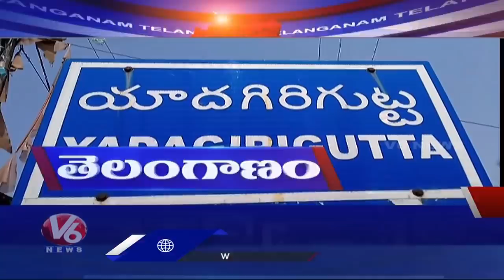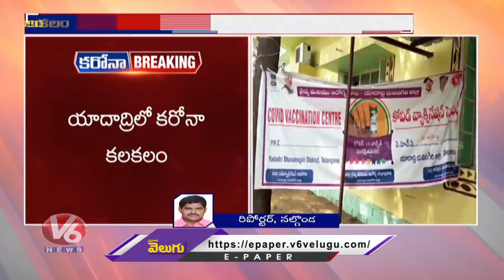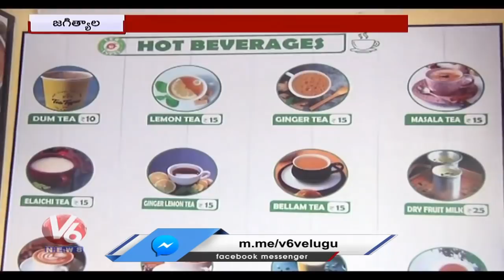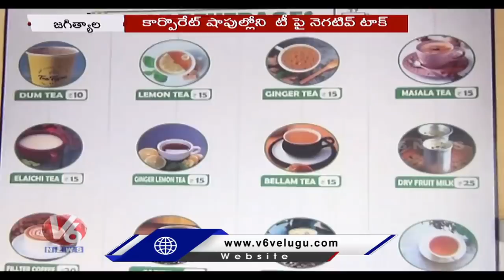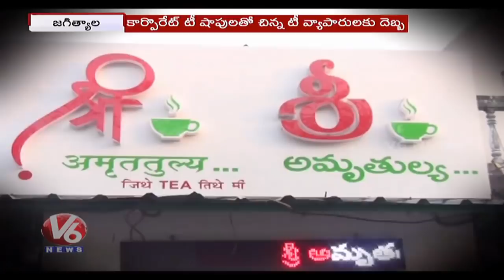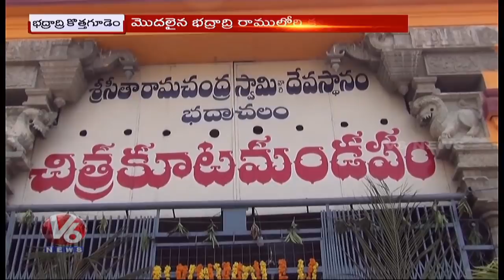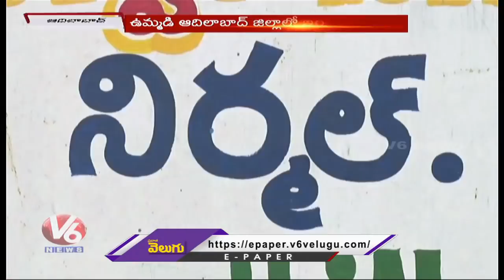Holi Celebrations | Nagarjuna Sagar By Polls | Bhadradri Utsavalu | V6 Telanganam